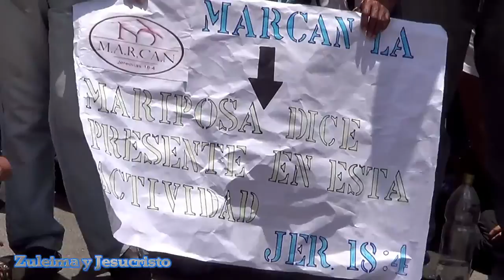EVENTO IMPACTA CAMINATA DE ORACIÓN "YO ORO POR MI CIUDAD"EN CARACAS 2017-VENEZUELA LIBRE DE PECADO